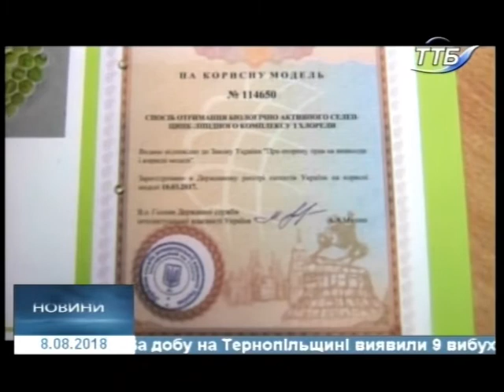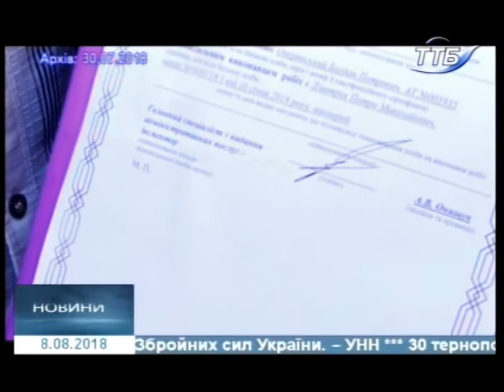08.08.2018. Новини. 20:40